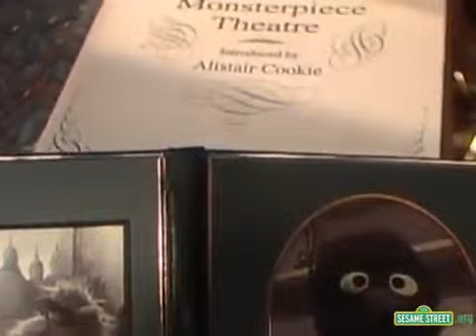Monster In A Box Classic Sesame Street Monsterpiece Theater#throwbacktv